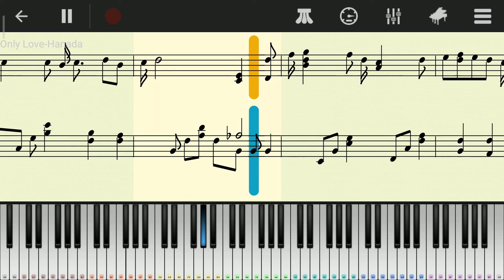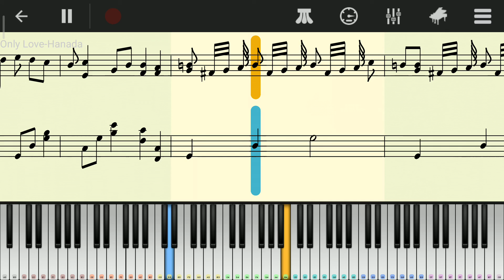Only Love(Hanada) - Perfect Piano Cover